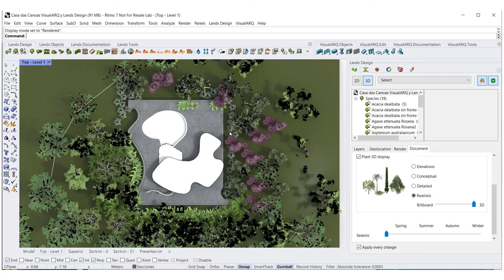CASA DAS CANOAS: modeled with VisualARQ and Lands Design in Rhino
Casa das Canoas (Canoas House) is one of the best examples of modern Brazilian architecture. Away from the center of Rio de Janeiro, the house is located to the south, in Canoas (Barra de Tijuca), on top of a mountain, and is surrounded by tropical vegetation and native plants.

The architectural work includes a large stone in the swimming pool. This stone element is also used in the house to connect the two floors, as the interior stairs are attached to the stone. Clearly, all the constructive elements that make up the Casa das Canoas have a sculptural presence, featuring the influence of Le Corbusier, the father of modern architecture.

- Author of the project: Architect Oscar Niemeyer – Year 1951
- The architectural modeling has been done with VisualARQ
- The exterior design and the terrain modeling have been designed with Lands Design
- The rendering has been done with D5 Render (real time rendering).

Lands Design is a professional software product with BIM technology for designing gardens and green spaces in Rhino and AutoCAD